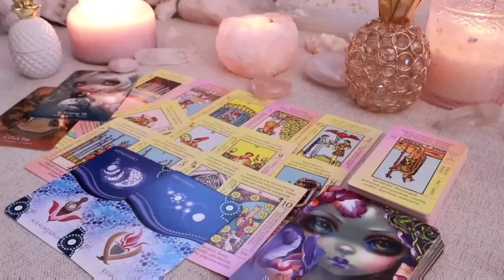SCORPIO😍They Were Testing u to See if You Would Chase Them, and Now They are Confused Why You Left